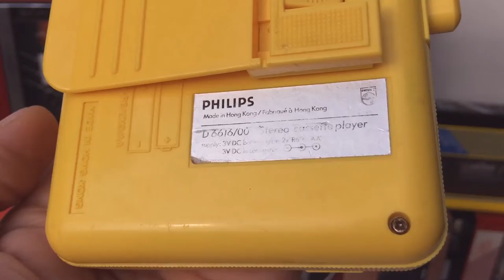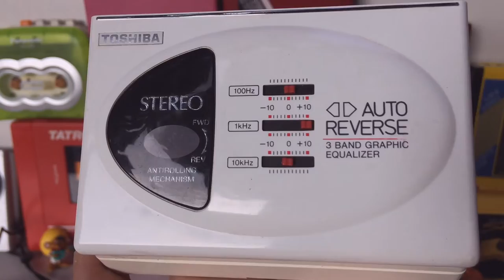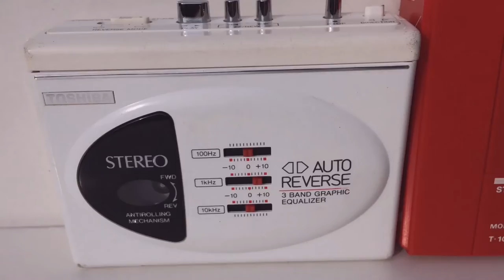Cassette Player Collection Colored Glossy Green Neon Pink Rose Red Yellow | Sony Sharp Walkman #2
Quick presentation video collection beautiful colored walkman's series 80s-90s.
The full length video version will follow!!

   For future video more uploads, audio vintage content and rarity catalogs Advertising, Commercials , prices list, Technical data products 70s/80s/90s/2000s.